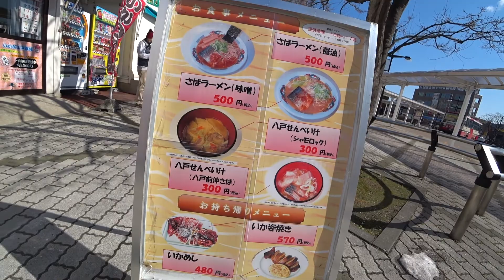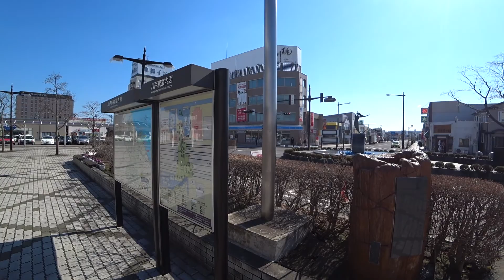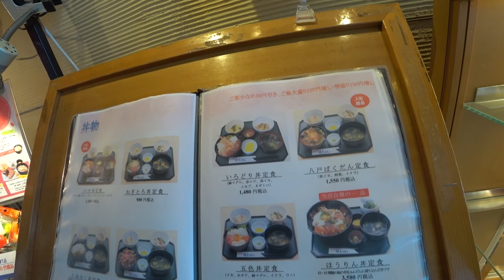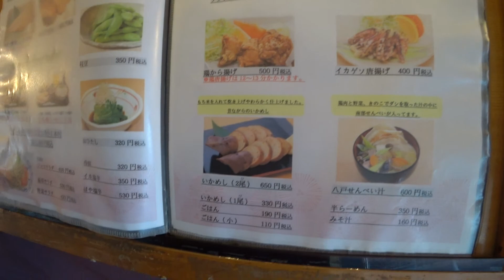ユートリーから八戸駅へ 2019 03 18